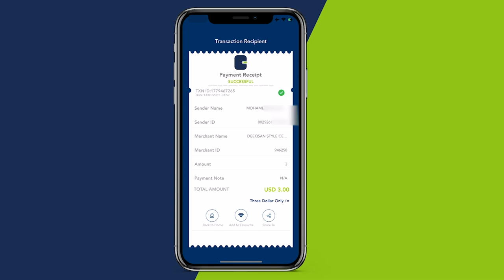Nabadoon Tima gaduud "waxaan diyaar u ahay inaan garab istaago Musharax Jaabir."